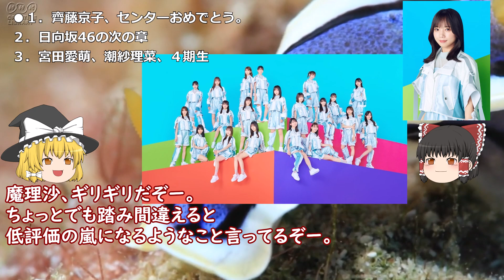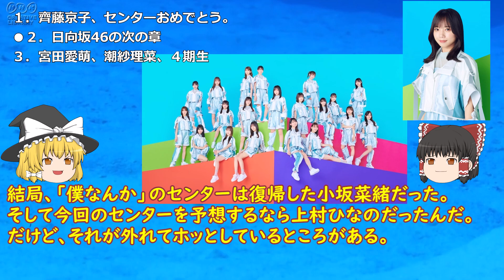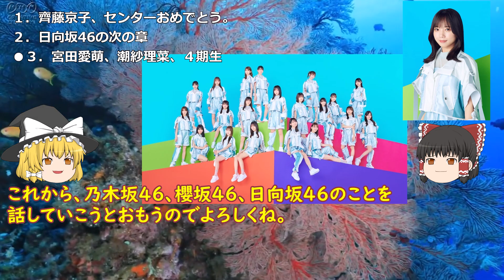【日向坂46】「月と星が踊るMidnightの齊藤京子」の話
さっと話したつもりだったんだけど、６分近く語ってるね。

00:00 前説
00:25 １．齊藤京子、センターおめでとう。
01:45 ２．日向坂46の次の章
02:55 ３．宮田愛萌、潮紗理菜、４期生

■自分の動画の宣伝
【日向坂46】映画　希望と絶望 その涙を誰も知らない　日向坂46ドキュメンタリー映画

■よそ様の動画の宣伝
日向坂46潮紗理菜、休養を発表　左肩痛みで1ヶ月程度の安静が必要と判断　【動画でわかる！注目芸能ニュース】

8thシングル「月と星が踊るMidnight」Music Videoプレミア公開延期のお知らせ